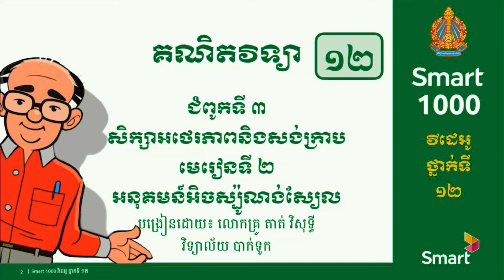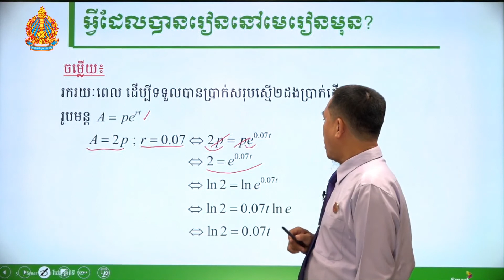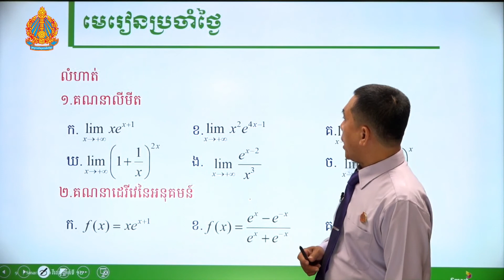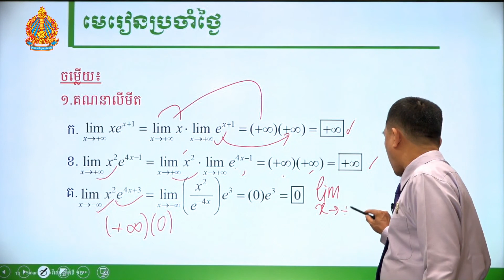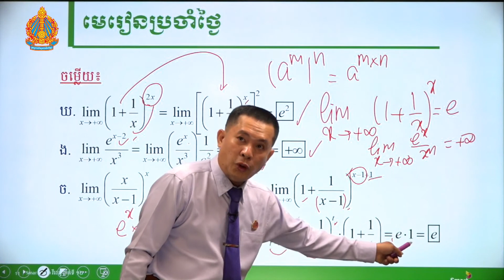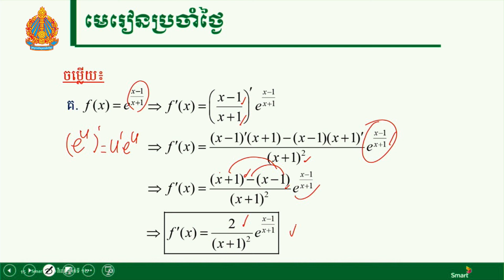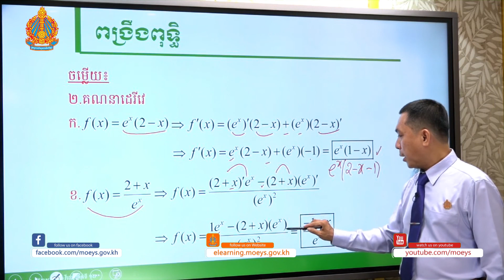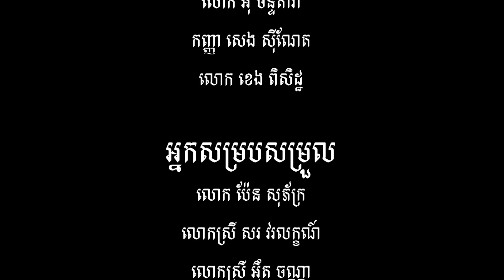គណិតវិទ្យា ថ្នាក់ទី១២ មេរៀនទី២៖​ អនុគមន៍អិចស្ប៉ូណង់ស្យែល (ភាគទី៨)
បង្រៀនដោយ លោកគ្រូ តាត់​ វិសុទ្ធី វិទ្យាល័យបាក់ទូក